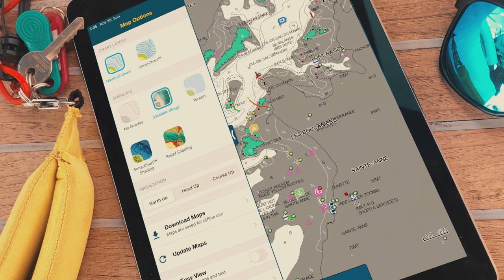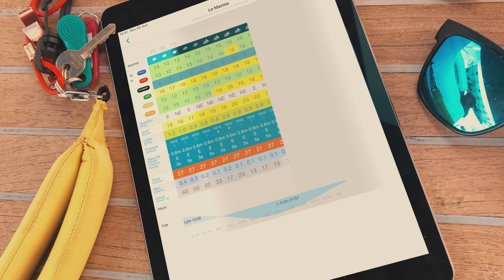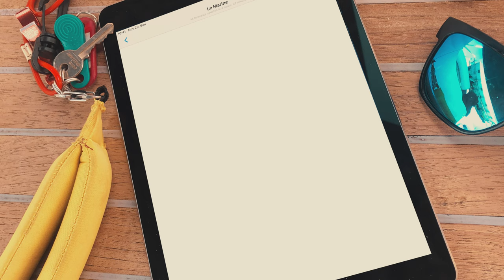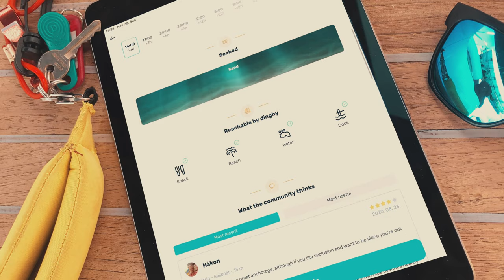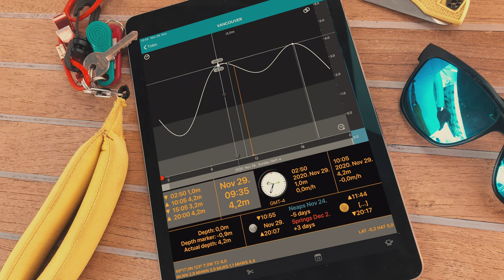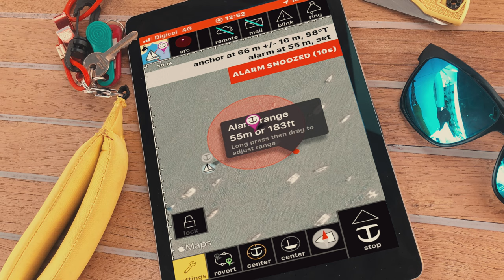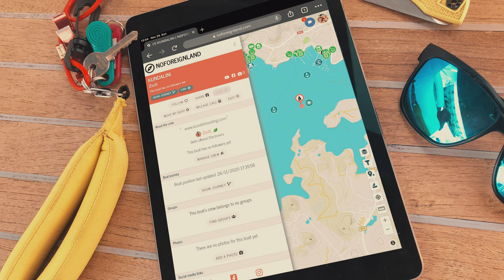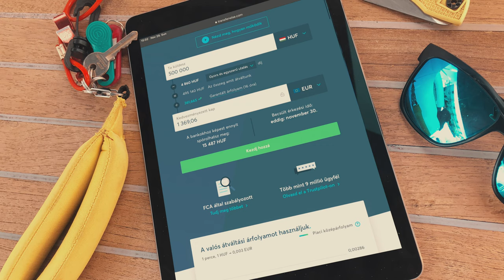Best 10+1 marine apps I use for sailing | Kundalini Sailing | EP49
Welcome aboard the Kundalini!
We have always loved to travel, loved to sail, wanted to live freely, so we took that hard decision to leave everything behind us to go around the world.

Come with us on this fantastic journey, take inspiration and experience the “Kundalini” feeling of life.

Kundalini is an Ocean Star 56.1-foot classic sailboat. This vessel was designed for safe ocean and ocean cruises. It is special because we have made ourselves, with our own hands, an exceptionally comfortable and modern home. The boat is able to make drinking water from the seawater, to gain electricity from the sun and to make the trip an unforgettable adventure.

The current stop of Kundalini's adventure around the world is the islands of the Caribbeans. Come with us and conquer the Caribbean together!

How did we get here? If you are interested in the whole story, you can read here: